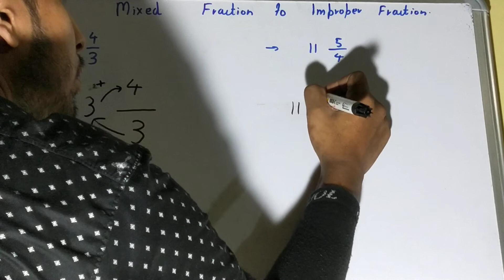How to change mixed fraction into improper fraction|Mixed fraction to improper fraction example